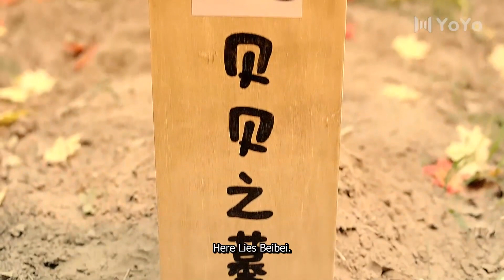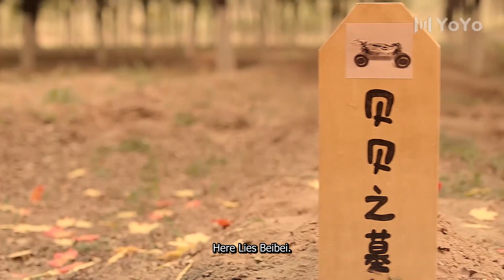【BL】“你对他做什么了，偏偏和你在一起的时候晕倒了”！ 🌈同志/同性/耽美/男男/爱情/GAY BOYLOVE/Chinese LGBT